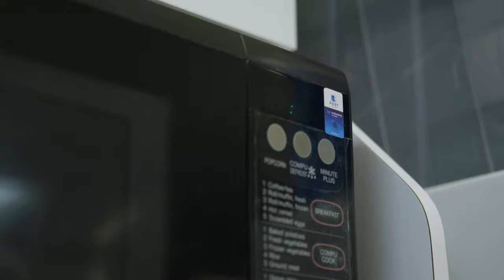POSTsilver Application : Pin Pads, Buttons & Miscellaneous Panels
POSTsilver is a revolutionary antimicrobial film that can be applied to virtually any surface and is proven to kill 99.9% of germs and viruses. This proprietary nanosilver antimicrobial technology is non toxic and provides sterilization, disinfection, and antimicrobial reduction for up to five years. The POSTsilver film easily installs on any flat or curved surface and ensures safety in school cafeterias and desks, on public transit, glass surfaces, ATMs or any touchscreens, as well as in offices and many other public places. Look for the POSTsilver label as a sign of safety on a variety surfaces in high touch areas.